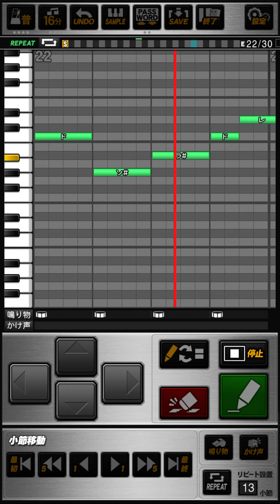千葉ロッテマリーンズ 岡田幸文 (前奏付き/2012〜) 応援歌 プロスピA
※尺の関係上、一部コールの省略をしております。

《パスワード》
おどねたよねまおおうばえおせおうだぼえへおゆたりてふけりうはりげへせもえぎそさゆほまれたこげぬなもつぶかえきぶんをぞせかろせばをぶかみどざばぞそけびげねよぬしたいくけもみにぐをごろせせかてろぎきもまばざらへらしざらでぐとせはつぞちこうはひぎつえがへねぐぎひざちのもぜやばじえばせせずこけやねみせいぬにをひくぬにおとずろおがおめてぼずげいめふねだうてぬはんてだししじひとどいともぬねふおおううずすろぐつてぎつちよほいゆろさせさじめえぎすくせんがむはのなごばぜずがぶくんろげらにゆぞゆはつぎやぜのへぼのどへでよお

[前奏]
打てよ力強く  放て鋭い打球
岡田走り抜け  風よりも速く

ラララ…
熱くハートを燃やせ
鋭く振り抜け  守備も魅せてくれ
さあ走り出せ岡田

(原曲：【前奏】忍魂弐 ～烈火ノ章～「楓」)